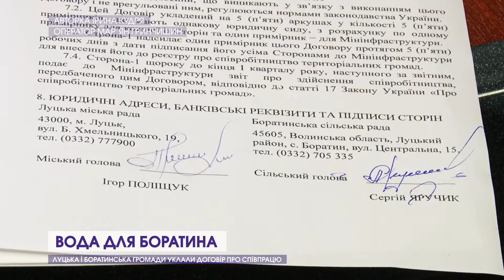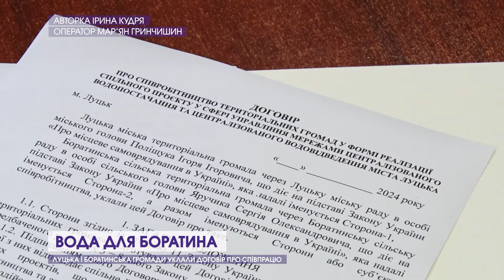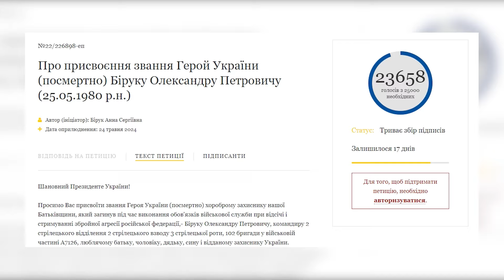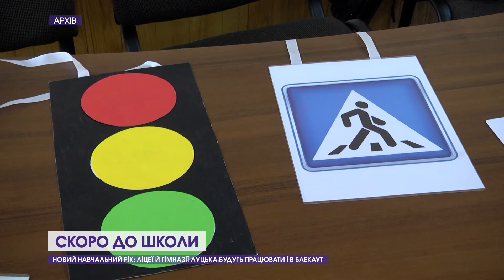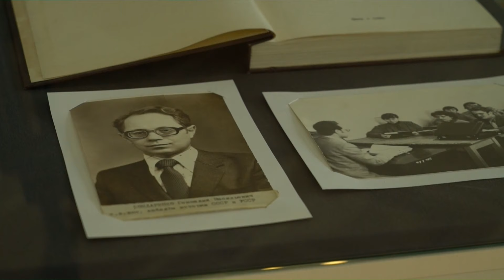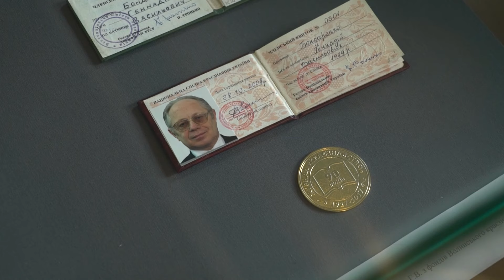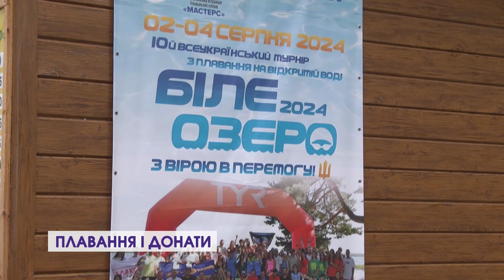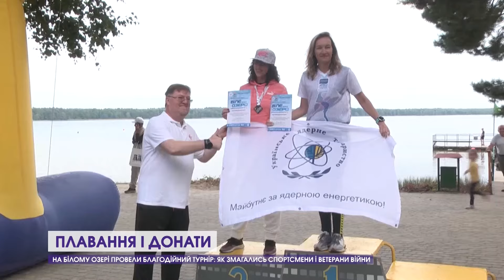🔴ВСТИГЛИ ВИТЯГТИ З РІЧКИ, ВОДА ДЛЯ БОРАТИНА, НАВЧАННЯ У БЛЕКАУТ. Новини, вечір 7 серпня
Дивіться у випуску:

00:00 Анонси
00:20 Пішла по гриби, а повернутися не змогла
00:46 Раптово почала тонути: на Стиру врятували жінку
01:27 Луцькводоканал допомагатиме з водою тепер і боратинцям: деталі угоди
05:47 Загинув 48-річний Віктор Бущак
06:05 Анатолій Захарчук загинув під час мінометного обстрілу
06:24 Місто вийшло на прощання із Віталієм Кухарчуком
07:08 Олександр Жилко поліг на бойовому завданні
07:33 Родина Героя Олександра Бірука потребує допомоги
09:04 Волинянка пояснить поліції, де взяла авто, вкрадене в Німеччині
09:35 Скоро в школу: як вчитимуться школярі у блекаут
13:01 Виставка на честь літописця
15:14 Від Луцької громади купили пікапи для поліцейського підрозділу
16:36 Плавання і донати